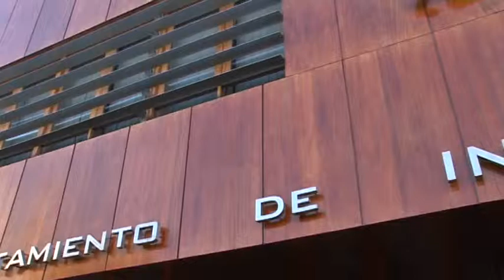La Mancomunidad del Sureste sumará este año 200 nuevos contenedores de reciclaje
El Comité de la Mancomunidad del Sureste se reunió en la mañana de hoy miércoles, 29 de marzo, en el Ayuntamiento de Ingenio para abordar varios asuntos relacionados, principalmente, con la reconocida y amplia labor de reciclaje de residuos sólidos que desde hace años realiza la entidad. En el encuentro mantenido entre el alcalde de Ingenio, Juan Díaz, actual presidente de la Mancomunidad, y los alcaldes de Santa Lucía de Tirajana y de Agüimes, Dunia González y Óscar Hernández, respectivamente, se ultimaron los detalles sobre el convenio que se firmará a corto plazo con la empresa Ecoembes, para incrementar el número de contenedores dedicados a la recogida de envases en los tres municipios del sureste. Por lo que en los próximos meses se sumará a los ya actuales, 30 contenedores más que serán distribuidos por distintos punto del sureste.  En este sentido, la Mancomunidad planea una segunda fase de aumento de contenedores con 200 recipientes más, en este caso en una actuación conjunta con el Cabildo de Gran Canaria.

En la reunión del Comité de la Mancomunidad del Sureste también se habló sobre el desarrollo del proyecto Desal +, puntero a nivel internacional en materia de desalación y que se trabaja en convenio con el Instituto Tecnológico de Canarias. Otro de los puntos se centró en  el proyecto 'Adaptares', en el que participa la Mancomunidad del Sureste con todos los archipiélagos de La Macaronesia. En este apartado se desarrollan las depuradoras naturales instaladas en la comarca con un alto rendimiento.